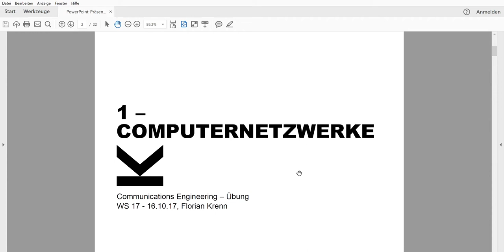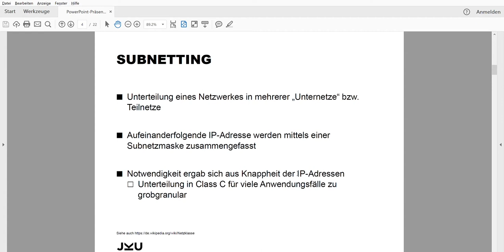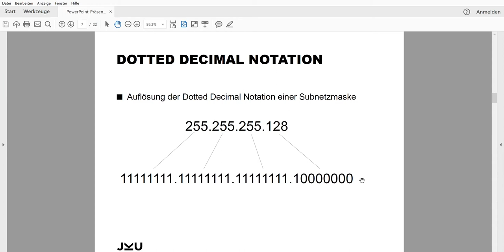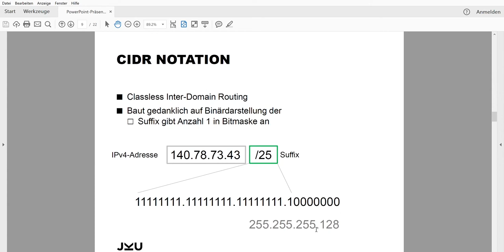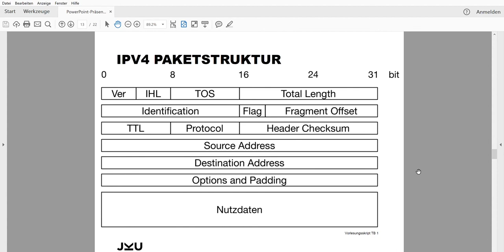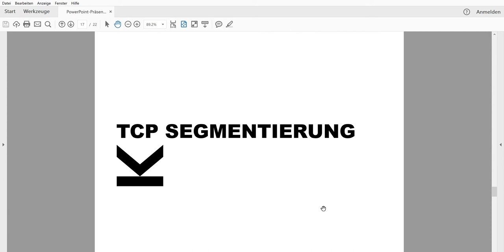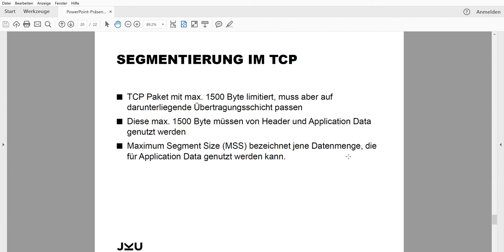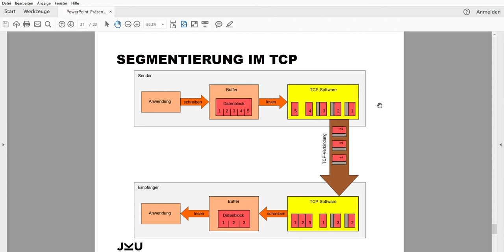UE CE (2017W) - Themenbereich 1 - Input zur Bearbeitung der Aufgaben